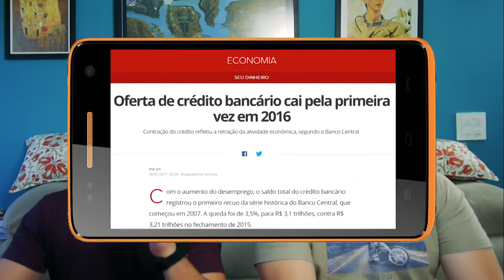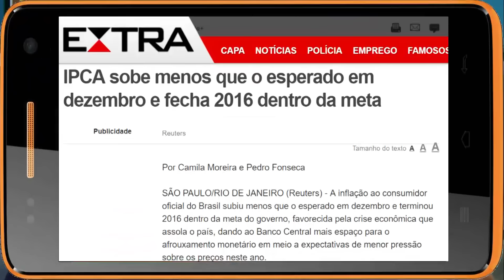Projeções para 2017 [Sem Corte Batalha]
No Sem Corte de hoje, a gente falou do que rolou em 2016 e quais são as perspectivas para 2017 de duas variáveis econômicas mega importantes: crédito e inflação!

Nesse novo formato [Sem Corte Batalha], você decide quem ganhou e qual será o castigo para quem perdeu! Comenta aí!

Não esqueça de clicar no sino que fica do lado do nome do nosso canal para receber notificação de TODOS nossos vídeos novos.